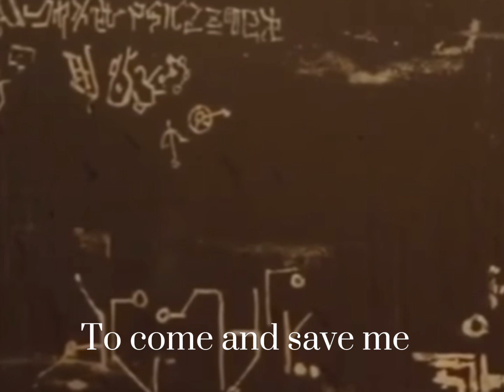Y/n has to be a lady (loki pov)